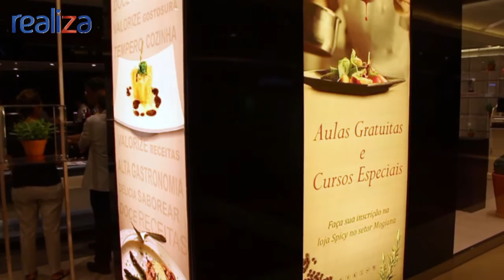Chef Alejandro Blanco fala do novo Espaço Goumert do RibeirãoShopping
O RibeirãoShopping, em parceria com o chef espanhol Alejandro Blanco, inaugurou, em fevereiro, o seu Espaço Goumert. Por meio de aulas, cursos, workshops, biblioteca culinária, exposição de produtos, dicas e demonstrações da alta gastronomia, o local irá oferecer aos clientes do centro de compras uma oportunidade de aprimorarem suas habilidades e sofisticarem suas receitas. Localizado no Setor Imigrantes (Loja 147 G/H), a estrutura do Espaço Goumert permite a formação de turmas de 10 até 15 alunos.